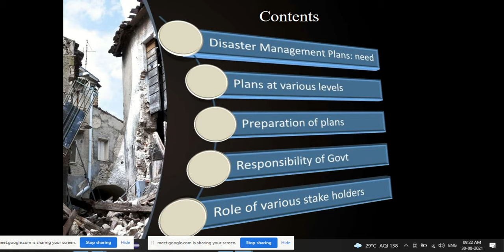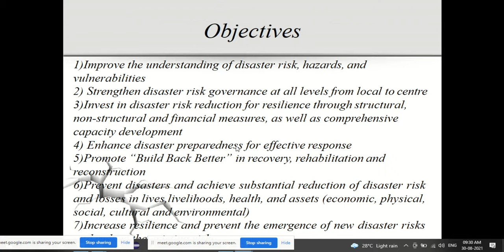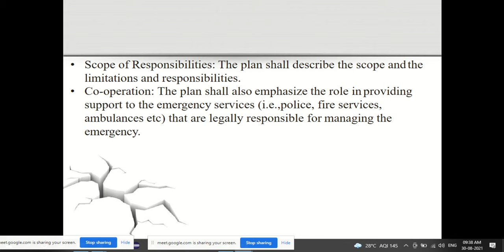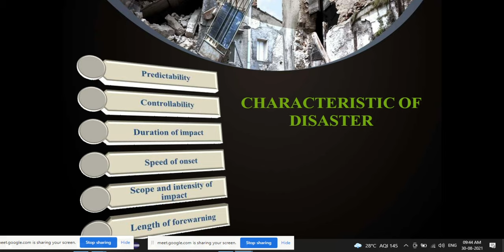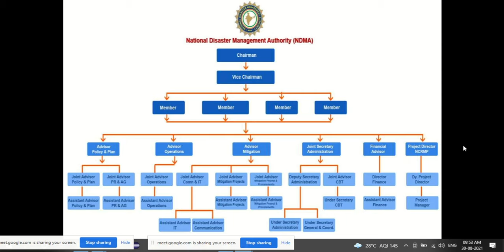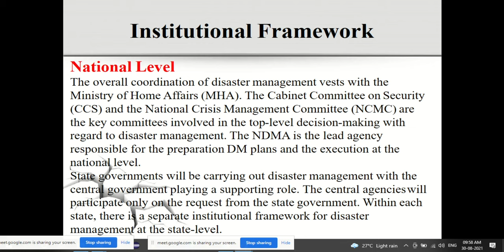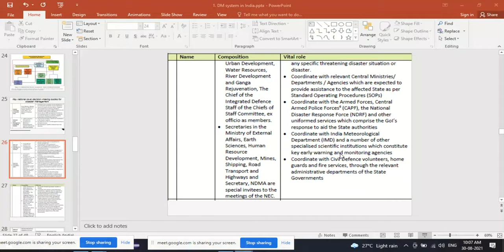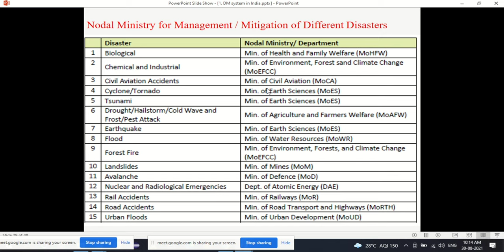Disaster Management Plan and Institutional Framework for Disaster Management - Part I